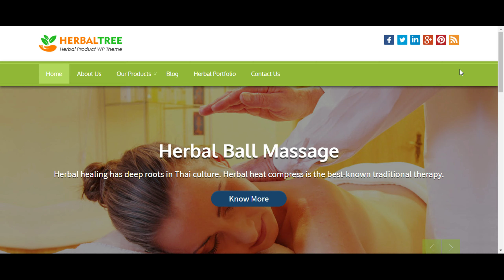herbal products- details not added yet